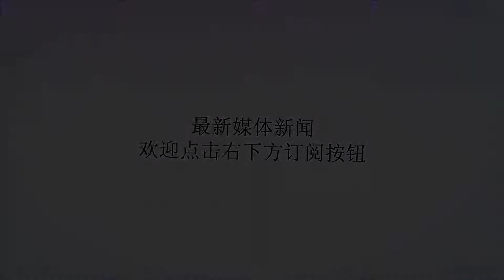古代武将手中的兵器百斤有余，“一力降十会”是士兵战斗的基本_秦琼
谢谢！原标题：古代武将手中的兵器百斤有余，“一力降十会”是士兵战斗的基本在古代的冷兵器时期，上战场打仗的武将们经常在两军对阵时站到万军之前，与迎战的敌方将领展开激烈厮杀，而手中所持的武器可不是一般士兵所用的刀剑。作为古代军中的武将，手里每个重量级武器可不好上前叫阵，在古典影视剧的剧情中的小说人物李元霸800斤的擂鼓瓮金锤，单单是一个铜锤的锤头就有300斤重，当然，李元霸这样的人物存在于小说之中我们无法考证，但从这些文学作品中也能够折射出古代人的力气不是一般的大，因为在古代的农业经济中，体力与力量就显得格外的重要。据说参军入伍的士兵要经过考核中的一项就是要凭借自身的气力来抓起石头做成的杠铃。还有一种说法不仅仅是局限于使用铜锤的武将，但使用铜锤的武将更加贴合这个说法，那就是“一力降十会”就是说凭借自己的力量来赢得对手。但在真正的实战中，又有谁会使用在距离上不占优势的短柄铜锤呢，要么就是长枪占尽距离上的优势，要么就是长刀接敌，但绝不否认铜锤这样的一种古代典型冷兵器的代表。十八般武器各有各的优势，使用铜锤的武将必定是力大无比才可以玩的转。中国古代羌族和入关前的清兵都建立过铁锤军团，似乎都给打得很狼狈,大概这玩艺儿和斧一样，对力量要求太高了，不好组建纯粹由野蛮人组成的军团。在冷兵器时代发生的各种战争中，士兵在战场上拼杀，靠的无非就是自己的双脚来机动，携带手中的冷兵器迎敌，还有能解放一些脚力的战马来提高行军和完成奇袭。力量在古代战争中就如同当今直观的武器一般的存在，想象一下两军碰撞在一起时，基本就是一场肉搏战，谁的力气大，谁的有更加充足的耐力那么谁就可以赢得战争上的胜利。武将在战争中所用的重武器也是冷兵器中花样最多的一种。说来也简单，重型冷兵器的杀伤力来自其兵器本身的重量和武将的气力，并没有什么特别花哨的招式，一般情况下对方被重武器击中后，一下就丧失战斗力了，即使用盾牌去挡，也受到了很大的冲击力，当下就极有可能骨头断裂。小说毕竟是文学作品，被夸大了的武将比比皆是，我们暂且不用去细细研究，看一下历史上有记载的真实人物便能更加真实的了解武将所使用的重型冷兵器到底有多大的威力，首先历史君能想到的就是秦琼，秦琼字叔宝齐州历城（今山东济南）人。唐朝开国将领，凌烟阁二十四功臣之一。秦琼在民间故事中以忠义著称。《隋唐演义》有大量关于秦琼的故事记载，如：《秦琼当锏卖马》、《叔宝救驾红泥涧》，以义士、良将、忠臣的形象贯穿全书。相传秦琼的武器是一对金锏，长二尺二寸（约70～80公分）、重二十余斤，秦琼过世后，由秦怀玉继承，秦怀玉战死后，由孙秦梦所继承。小说中说秦琼之绝招为“撒手锏”，与罗成的“回马枪”并名于世。同时秦琼的长枪也是被广为流传，《旧唐书》中写道，秦琼每一次同李世民出战时，遇到对方的武将炫耀，都会手持一把长枪，在众军中取敌军首级。同样正史的记载中，当年李世民困围王世充在洛阳，秦琼为了能够震慑到敌军，驾马飞驰到城下，将手中的长枪猛的插入土中便离开城下，随后城中出来数十名壮汉，合力要把秦琼长枪拔出取走，可是死活就是没有将长枪拔出，之后秦琼将长枪拔出回到军中，这一兵器百斤有余。从这一方面能够了解到，古代战争上能够做到武将的士兵，力气绝非一般的士兵能够匹敌。必定是军中出类拔萃的大力士，那种力拔山河气盖世的英雄气概深深打动着每一位听客，在文学著作中留下的浓墨重彩的一笔。从这些文学作品中了解也好，还是从正史中佐证这一点都是对当时的那个年代人们生活的真实写照，在农业经济中，力气是一个地方发展农业的基本，同样在古代战争完全没有机械化的加持下，力量对于战争的走向起到了很大的作用，当我们徜徉在千年的古代文化历史中就能深刻的了解到环境造就了一代又一代人们的生活方式，同时人的生产力也使环境发生着日新月异的转变！